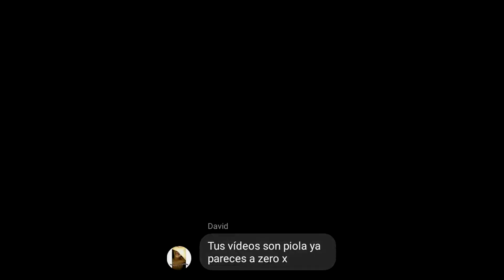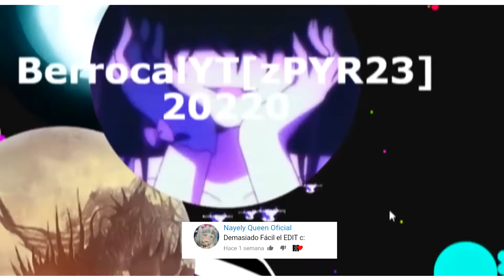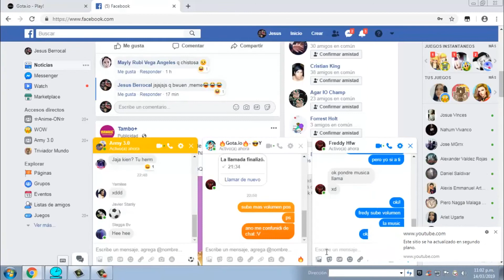LLReborn/THE GOTA.IO/Epic clipS/The best edit sick By: Berrocal YT